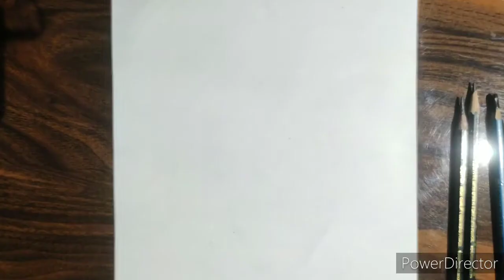How to draw eyes step by step | Pencil sketch | Drawing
Pencil drawing
Drawing
Drawing for kids
 Drawing sketch
 Painting drawing
 Painting ideas
Shyam ranga
 Art
Painting topic
 Drawing ideas
Drawing activity
ideas
 Easy craft ideas
 Craft ideas
How to
Shyam sir
Sanpaper drawing

how to
how to draw eyes anime
how to draw semi realistic eyes
how to sketch drawingacedmy farjanadrawingacedmy sourabjoshiart 5mintcraft artbyalihailder jaksonlegendryart marcellobarenghi #